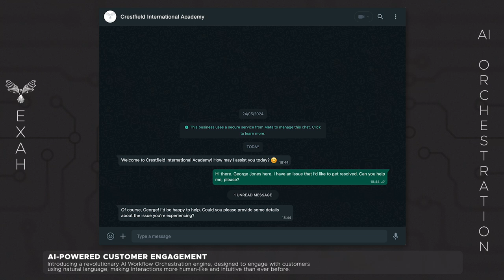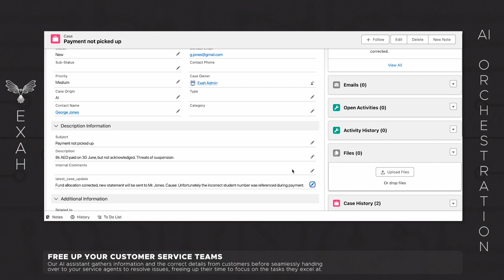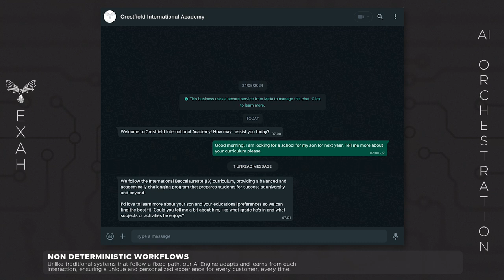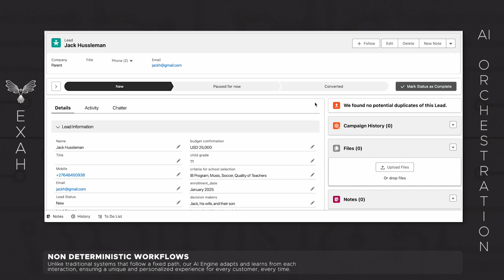EXAH | GenAI Orchestration (Lead qualification and Customer Service)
Most business leaders recognise that Generative AI can help create content, personalise marketing, enhance customer support with chatbots, or analyse data to provide valuable insights.
However, few truly grasp the power of Generative AI to interpret human intent and reason, enabling digital entities to collaborate and take meaningful action across your organisation at an unprecedented scale.
EXAH's AI team can help you orchestrate GenAI to harness its collaborative capabilities, making your business more efficient and agile, empowering your people to focus on higher-value activities.

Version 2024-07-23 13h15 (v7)